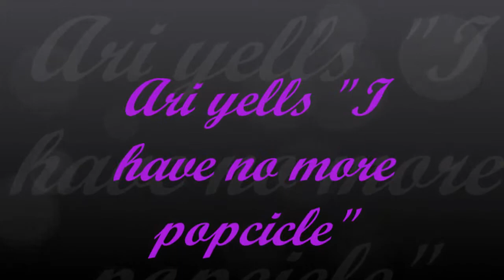Ari yells "I have no more popsicle"